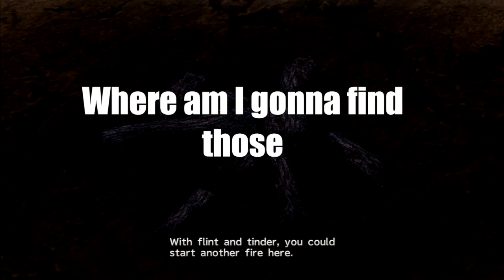Final Fantasy X (PS3) - Ep.3 (Out of the Frying Pan and Into the Freezer))